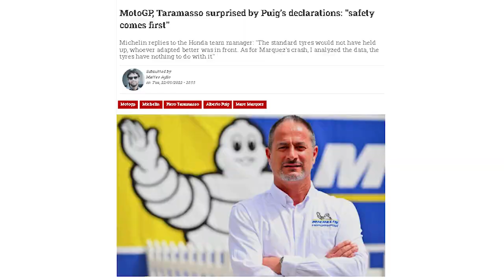BALAS DENDAM! YAMAHA KEMBALI BAWA VELG KROM🏍VINALES DIANAK TIRIKAN🏍BRADL SUMPAHI APRILIA GAK MENANG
PERNAT: BASTIANINI TAK AKAN PINDAH KE HONDA
YAMAHA KEMBALI MEMBAWA VELG KROM
2023 MICHELIN PERKENALKAN BAN SPESIAL DI MANDALIKA
BOS YAMAHA SINDIR KTM
DOVIZIOSO TIRU PEMBALAP YAMAHA LAIN
KTM MEMILIKI MESIN YANG KUAT
STEFAN BRADL SIAP TAMPIL DI ARGENTINA
DENDAM STEFAN BRADL! SUMPAHI APRILIA TAK AKAN MENANG
MAVERICK VINALES DIANAK TIRIKAN APRILIA